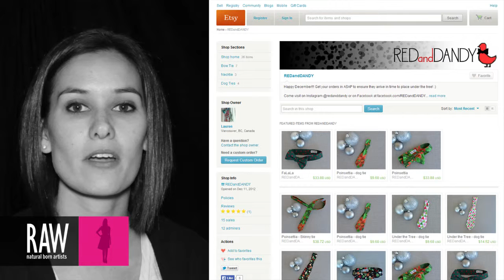REDandDANDY at RAW:Vancouver Encompass 11/22/2013